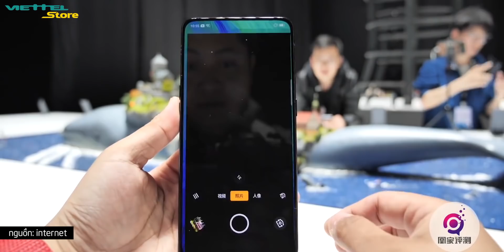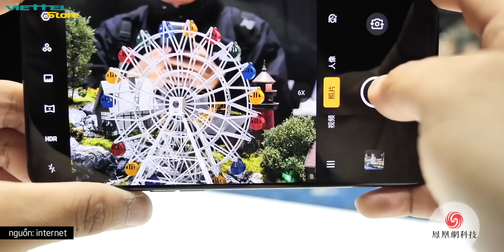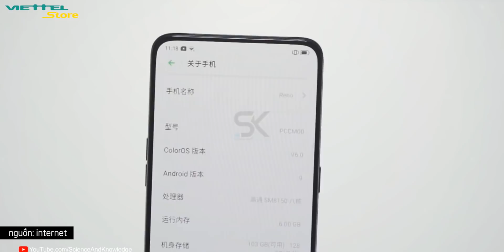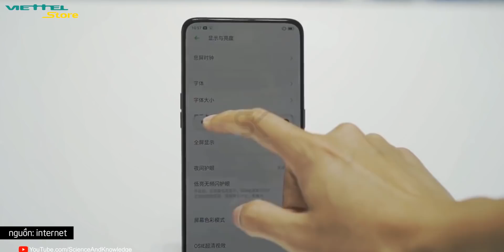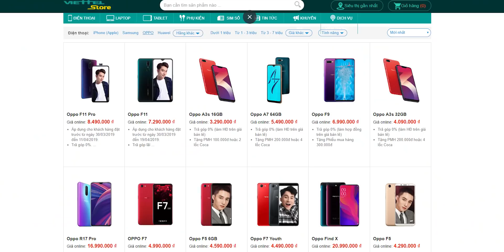Tất cả về Oppo Reno: Zoom 10x, Snapdragon 855, giá từ 8 triệu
Oppo Reno chính thức ra mắt với 2 phiên bản rất đẹp mắt, Oppo Reno được đánh giá cao nhờ thiết kế đẹp mắt, camera ấn tượng cùng hiệu năng mạnh mẽ đặc biệt với mức giá rẻ. Hãy cùng Tuyến Xoăn cập nhật về Oppo Reno trước khi về Việt Nam nhé!

 ☎ Hotline: 18008123